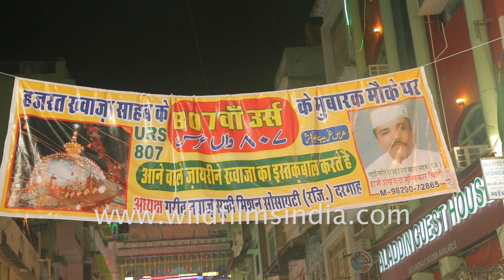Entrance of Ajmer Sharif Dargah illuminated at night during Urs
The entrance of Ajmer Sharif Dargah adorned with colourful lights on the occasion of the Urs of Khawaja Moinuddin Chisti at his dargah.

On the appearance of the moon for the month of Rajab, there comes a change in daily routine which is generally held at the Holy Shrine. The main entrance of the Holy Tomb which in ordinary days is closed at night is kept open through out the day and night (barring for 2 or 3 hours at night) during the six days of Urs. All other daily and weekly programmes are suspended and few functions and ceremonies commence from that night.